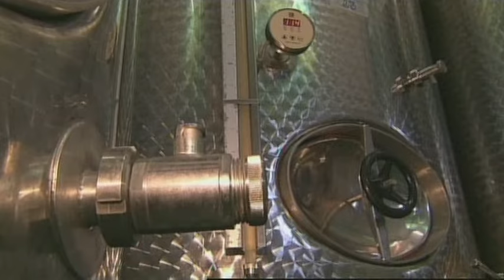rieder wein h264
Das Weingut Christian Rieder ist ein traditionelles Weingut im Weinviertel mit Bekenntnis zur Natur. Neben einem hochwertigen Sortiment an Weiß- und Rotweinen wird auch für Schlumberger Sekt produziert.